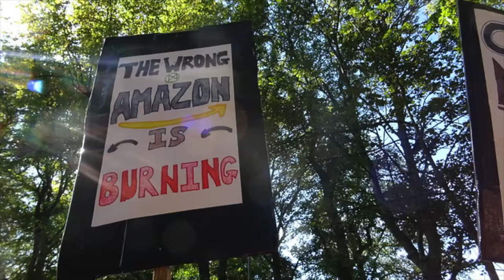Climate March - Edinburgh 20 September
With 20,000 attending, the march organised by Scottish Youth Climate Strike was almost certainly the largest mobilisation in Scotland so far.  Many thousand more marched in other towns and cities around Scotland - while millions marched around the world.